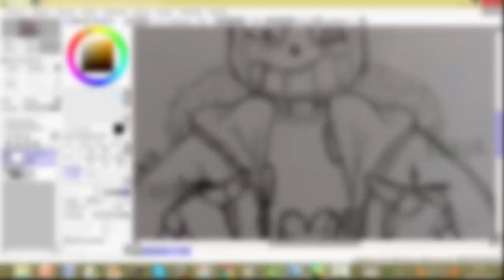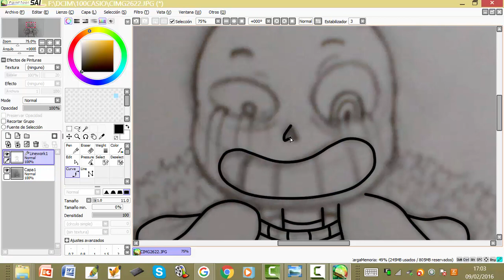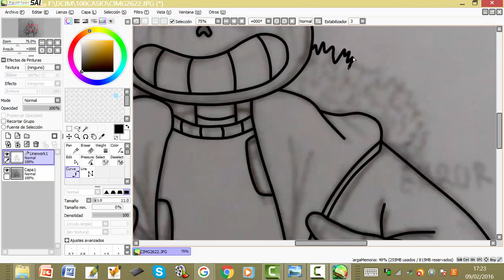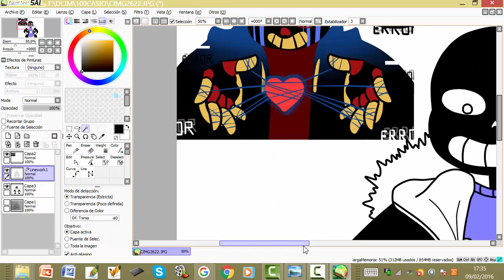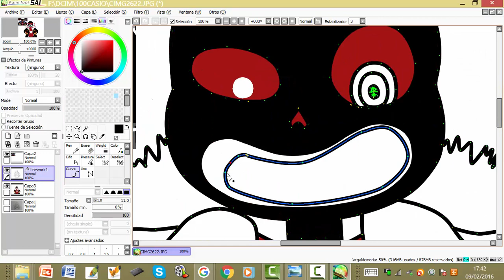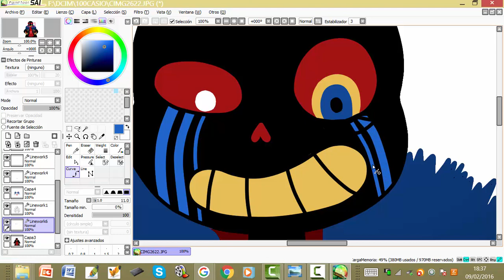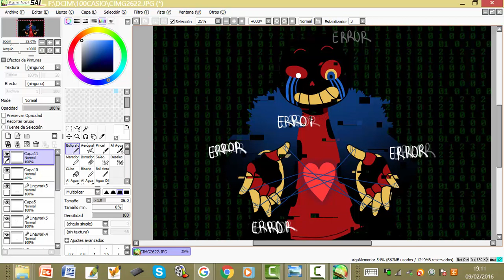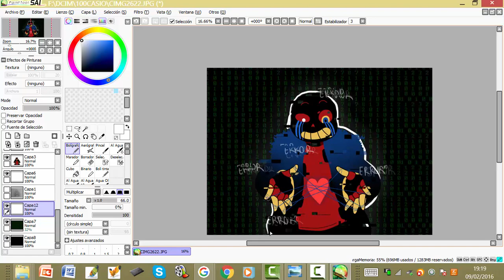[UNDERTALE] - Error!Sans (speedpaint #3)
Edit: OMG!!! Thank you so much for  13585 visualizations!!

Hii!!
Error!sans caught my attention so here we go.

Tools:
Paint Tool SAI
Camtasia

Art and video belong to me.
Sans belong to Toby Fox